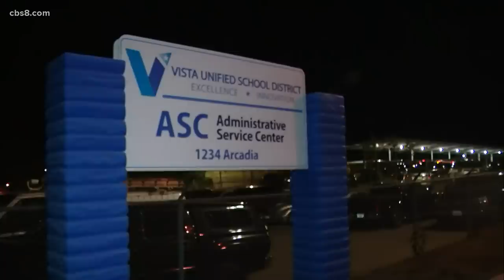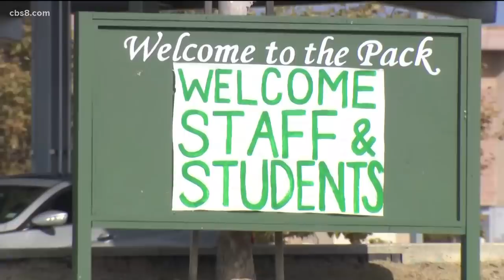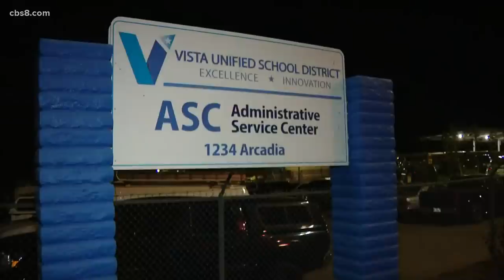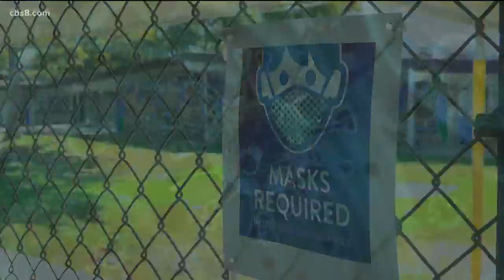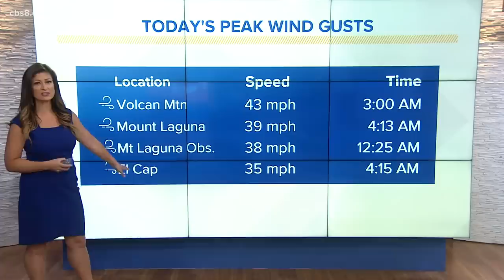San Diego top stories for Oct. 27, 2020, at 6 a.m.